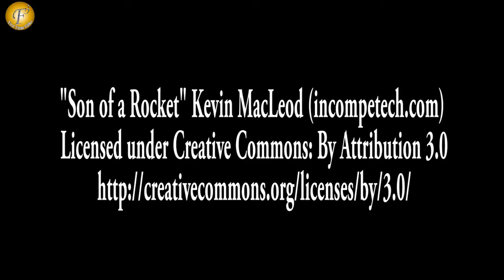INTERVIEW II THAPKI PYAR KI II TV SHOW ON LOCATION 4TH FEB